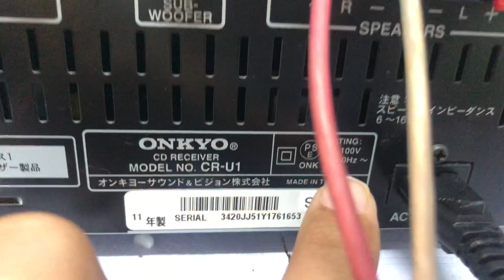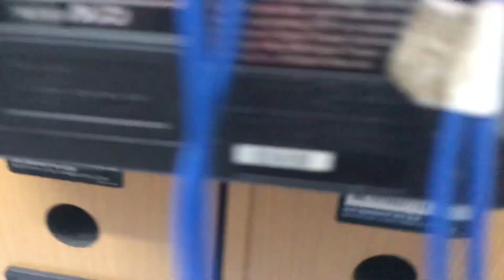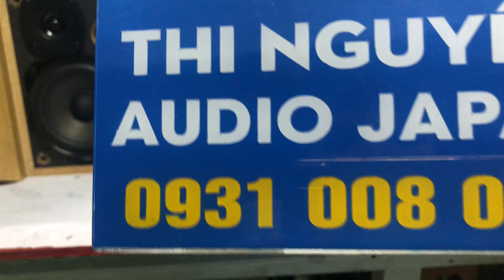Onkyo U1📌GIÁ 2TR2, full chức năng, ck đủ tặng dây kết nối điện thoại ☎️0931.008.099(zalo)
♻️♻️Dàn MINI ONKYO U1♻♻
🔌Hàng nội địa nhật chạy điện 100-110v

❌❌ GIÁ BÁN : 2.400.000 ❌❌cod thu hộ cọc trước giúp em 500.000.
📞☎️ 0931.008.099 , Kết bạn zalo để e tư vấn và chốt hàng

👉 Bass cực tốt , nghe phù hợp mọi loại nhạc , đặc biệt là vàng , nhạc jhoog lời

 👉CHỨC NĂNG :CD, cắm ngõ USB/Ipod vừa sạc vừa để kết nối điện thoại Iphone/Ipad/Ipod

👉Có ngõ AUX kết nối điện thoại tivi máy tính,

👉có hỗ trợ ngõ sub out

👉Hình thức cực đẹp , màu trắng sang trọng

                            Loa : 60w/cặp

✔ Chiều cao: 22cm, ngang cả dàn: 45cm

📞☎️SĐT NV BÁN HÀNG
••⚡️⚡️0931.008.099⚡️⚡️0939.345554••